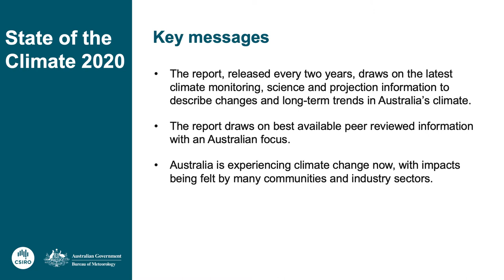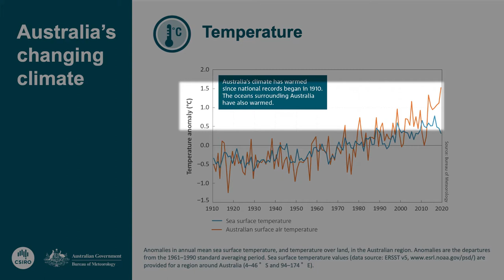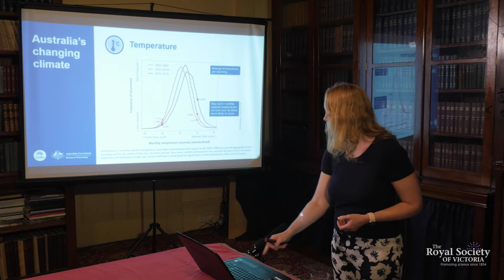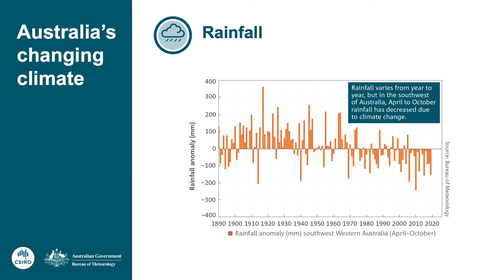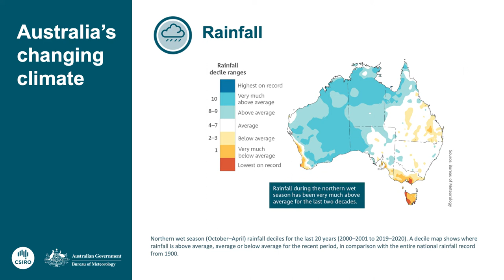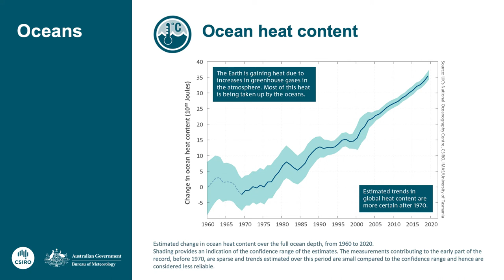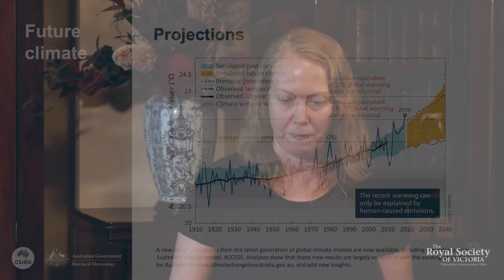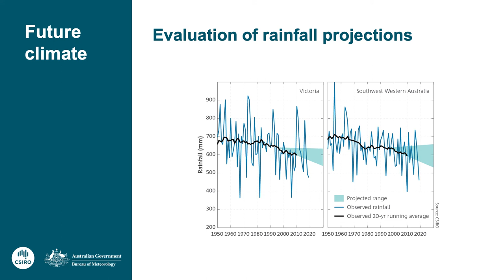State of the Climate 2020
Dr Lynette Bettio, Senior Climatologist with the Australian Bureau of Meteorology, presents the broad findings of the latest State of the Climate report produced in collaboration with the CSIRO.

This sixth, biennial report draws on the latest monitoring, science and projection information to describe variability and changes in Australia’s climate. This report is a synthesis of the science informing our understanding of climate in Australia and includes new information about Australia’s climate of the past, present and future. The science underpinning this report will help inform a range of economic, environmental and social decision-making and local vulnerability assessments, by government, industry and communities.